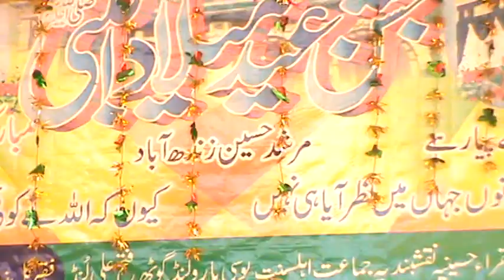Aj Jahen Je Laye Gul Sindhi New Naat By Zahid Ali Hussaini And Zahoor Ahmed Hussaini